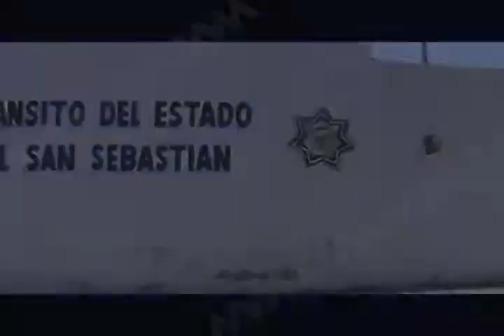ILESCAS OPERATIVO TAXIS PIRATAS FT